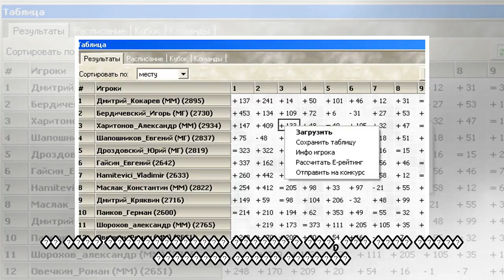пїЅ пїЅпїЅпїЅпїЅпїЅпїЅ пїЅпїЅпїЅпїЅпїЅпїЅпїЅпїЅ пїЅ пїЅпїЅпїЅпїЅпїЅпїЅпїЅпїЅпїЅпїЅ пїЅпїЅпїЅпїЅпїЅ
пїЅ пїЅпїЅпїЅпїЅпїЅпїЅ пїЅпїЅпїЅпїЅпїЅпїЅпїЅпїЅ пїЅ пїЅпїЅпїЅпїЅпїЅпїЅпїЅпїЅпїЅпїЅ пїЅпїЅпїЅпїЅпїЅ пїЅпїЅпїЅпїЅпїЅпїЅпїЅпїЅпїЅпїЅпїЅпїЅ пїЅпїЅпїЅпїЅпїЅ
 ����: jackal007 / 7 ���������������� �� ���������� ���������� ������� ������������ ����� ������������ ����� ������ 25 ������. 7 ��� �� ������ �����. � ��������������� ��������, ��� 9 ��� � ������ ����...